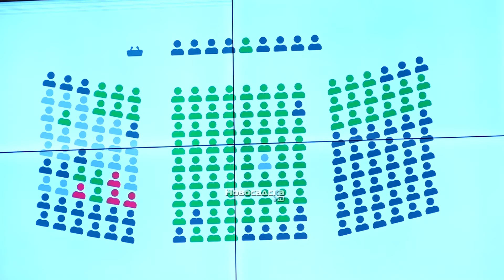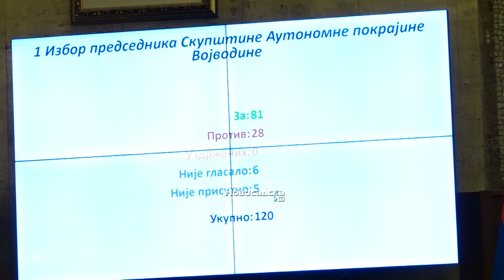Novi predsednik Skupštine AP Vojvodine Balint Juhas